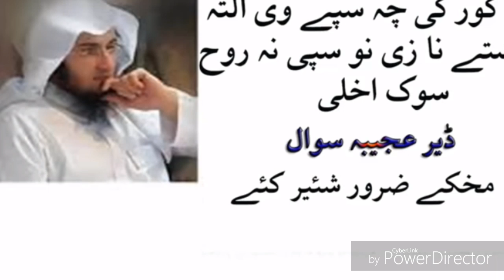ډير خيسته بيان شيخ ابو حسان سوات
pashto best  bayan